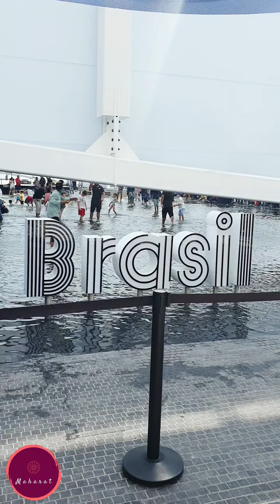Expo2020 | Visiting Expo on its Final Days | Maharat Duaa Mahra | Travel with Duaa Mahra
Hi Friends,

My name is Duaa Mahra, I am 4years old. I Love Dancing, Singing, Prentend Plays etc. This Youtube channel is managed by my Mommy. Videos are shot by Mommy and Daddy.